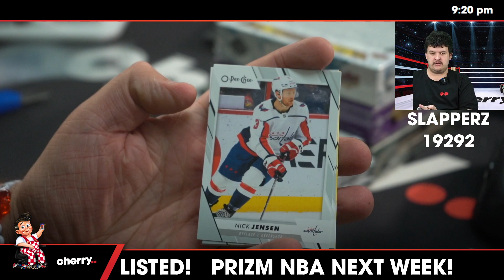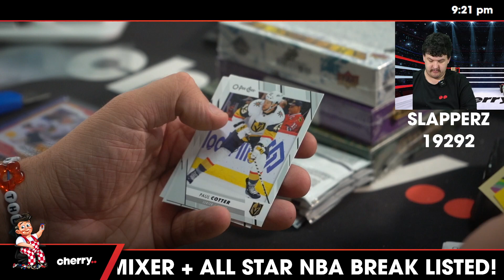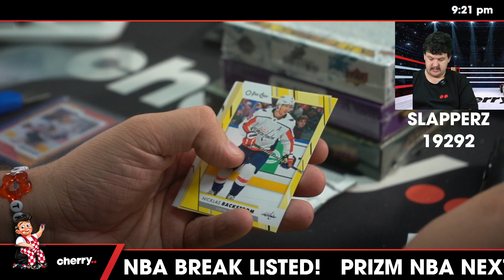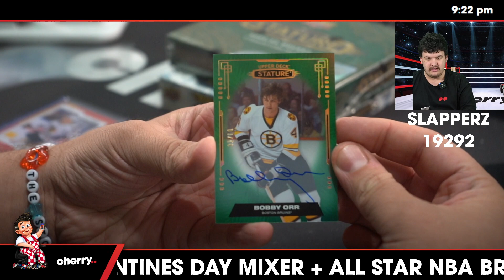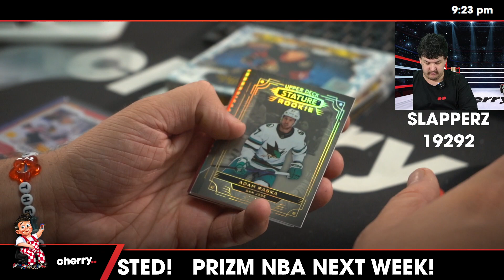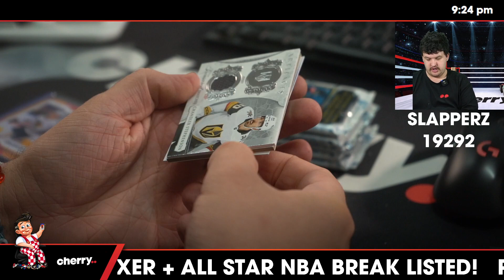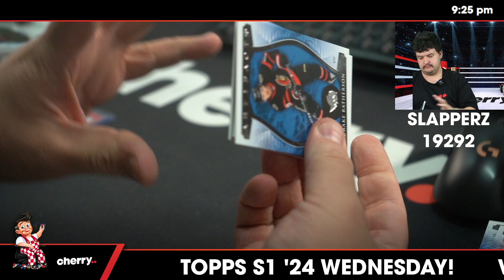Slapperz - Daily Hockey Team Based Break #19292 - Feb 12 (5pm)